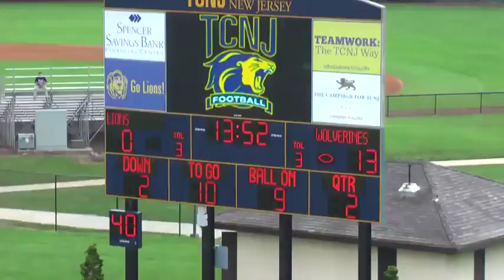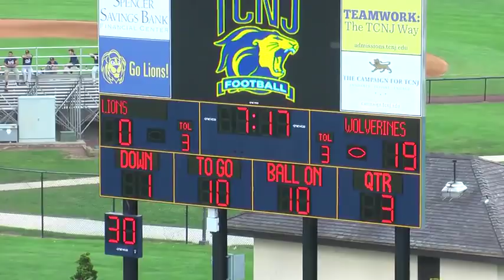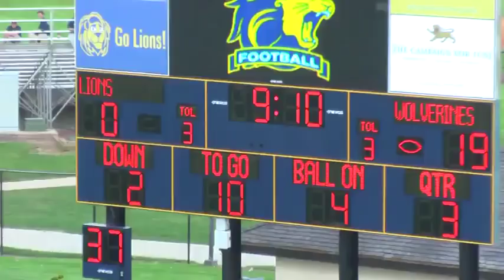Matthew Gono 2017 Mid Season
Matthew Gono
Sr. OL 6' 4" 305